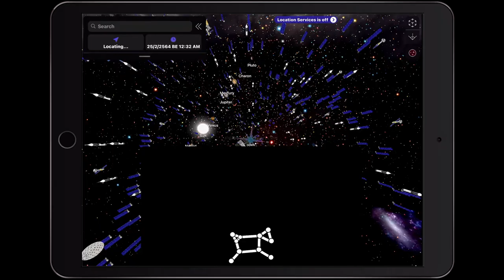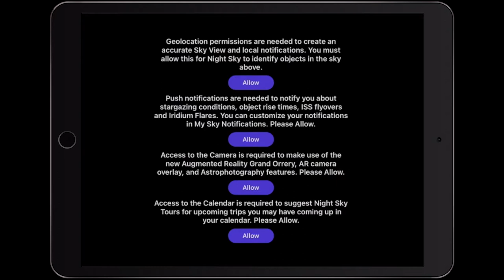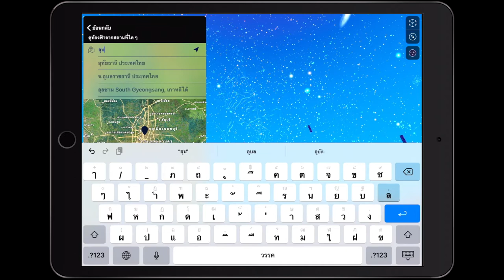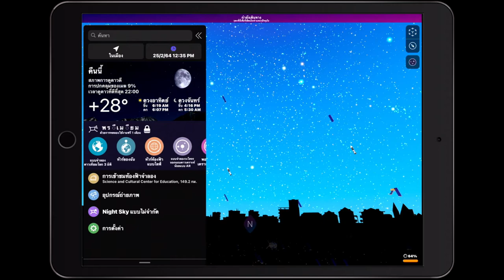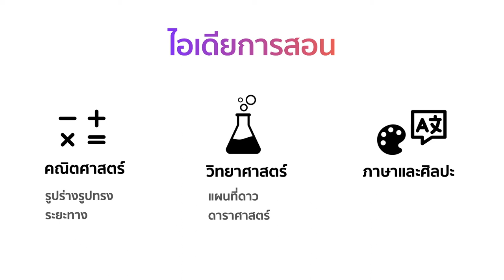รีวิวแอป! ดูดาวได้ทุกที่ ทุกเวลา ด้วยแอป AR : Night Sky ฟรี!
รีวิวแอปพลิเคชัน Night Sky จาก Teaching with Appiness
แอปพลิเคชันนี้เหมาะสำหรับนักเรียน คุณครู และทุกๆ คน ได้กิจกรรมดูดาวสนุกๆ ด้วย AR : Night Sky